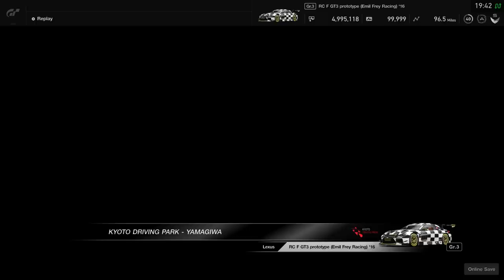FIGHTING BACK FROM THE VERY BACK!! Gran Turismo Sport FIA Manufacturer Series